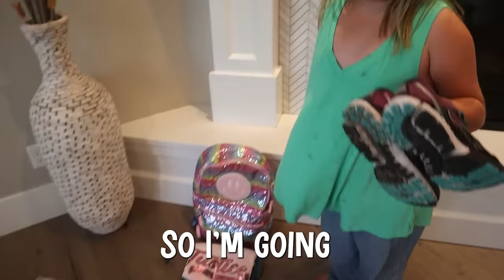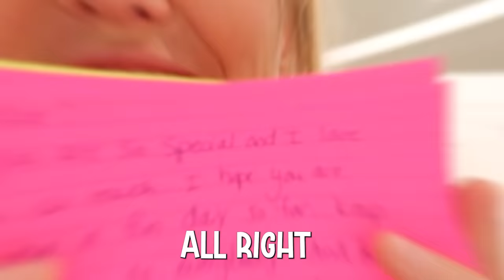Back to School NIGHT ROUTINE!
It is Back to School Night! We show you everything that we do for our Back to School Night Routine. The SOTY family picks out their outfits for the first day of school. They pack lunches and do their special night routine in anticipation for their big day!